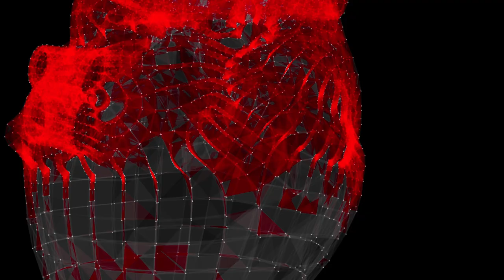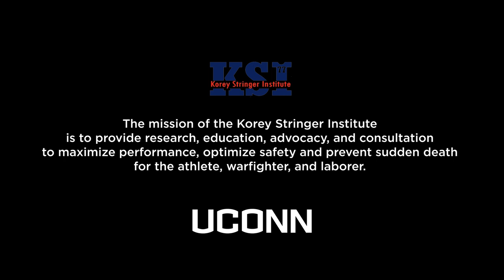Science in Seconds: Exertional Heat Stroke | UConn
What happens when the human body gets too hot? And what can you do if someone gets too hot? Douglas Casa, professor of kinesiology and chief executive officer of UConn’s Korey Stringer Institute – a leading authority on research, advocacy, and education about exertional heat stroke – explains in this edition of Science in Seconds.